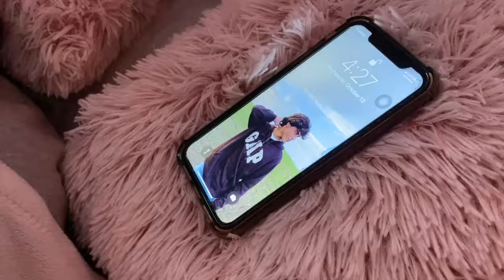light me up- Media Studies Pre- Eliminatory Task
By: Stefania Da Graca
Emma Danches

Laura Garcia
Daniel Deaguiar